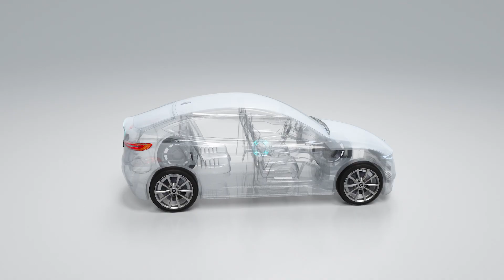Huf product portfolio for car access and authorization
Huf is the only automotive supplier focusing on car access and authorization. So when you are approaching a car you probably will held one of our keys in hand or touch one of our door handles or rear emblems. Or you will have a digital key on your smartphone detected by our sensor technologies in the car. In short: A unique car experience starts with us.

Flush door handles including electronics for passive entry and other sensor technologies